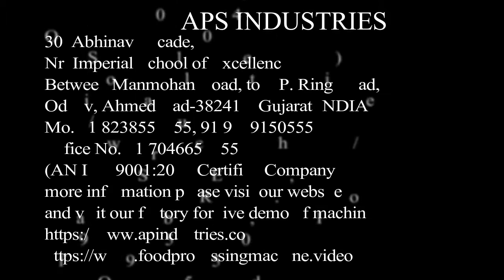Almond badam Shelling Machine APS Industries in Ahmedabad Gujarat INDIA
Almond shelling machine is one necessary shelling machine in almond processing factories. We offer different capacity (200-1000 kg/h) to meet your demand.

This almond shelling machine is our smallest almond shelling unit. It mainly has One machines: Almond cracking shelling machine and Almond gravity separator for shells & kernels. Compact structure and low yield make it suitable for small-scale almond processing factories.

This almond processing unit enjoys the following features:
1. The almond cracking rate can reach 98% with broken rate less than 1%. (for a better cracking effect, you should grade the almonds first)
2. Easy operation. All these procedures are automatic and two people can control the whole almond shelling and separating line.

Almond cracker/cracking machine, almond shelling machine capacity :200 To 1000 kg per hour

This video demonstrates how almonds are pre-cleaned, hulled/shelled and processed at a California almond facility. This video was taken at APS Almond Processing in Ahmedabad, Gujarat India and shows how almonds are pre-cleaned (including the de-sticker, de-stoner and de-twigged), hulled and shelled, inspected for quality control and processed into different sized almonds to be packed. The almond shell cracking unit is composed of small almond shelling machine, shell and kernel separating machine etc. It has high selling rate and separating rate.

Almond Shelling Machine Is One Necessary shelling machine in Almond Processing Factories. We Offer Different Capacity to meet your demand. How can we Crack almonds fully without breaking inner kernel? It Depends on the gap almond Passing tough. Small almonds cannot get cracked while Large. Almond shelling machine is one necessary shelling machine in almond processing factories.

We offer different capacity(200-1000kg/h) to meet your demand. How can we crack almonds fully without breaking inner kernel? It depends on the gap almond passing though. Small almonds cannot get cracked while large Please check out for more information related to almond processing.